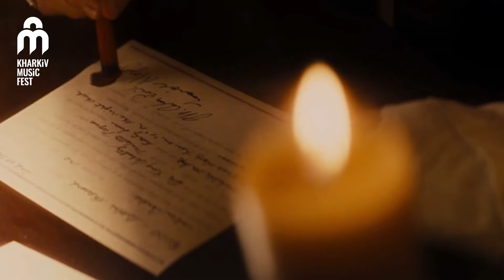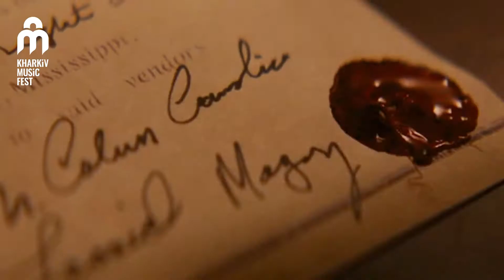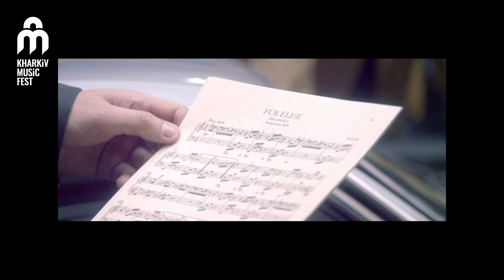Лекція Дмитра Петренка: Бетховен і кіно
Онлайн-лекторій KharkivMusicFest-2021

Людвіг ван Бетховен — один з найбільш затребуваних класичних композиторів в кінематографі. Твори Бетховена стали важливою складовою кінематографічної культури ХХ і початку ХХI століття. На лекції розглянемо історію (не) зустрічі Бетховена і кінематографа і пошукаємо відповіді на наступні питання: З чим пов'язаний інтерес до музики Бетховена в кінематографі початку ХХІ століття? Які твори Бетховена найбільш затребувані в кіно і чому? З якими цілями до музики Бетховена зверталися режисери авторського кіно від Стенлі Кубрика і Андрія Тарковського до Квентіна Тарантіно і Ларса фон Трієра?